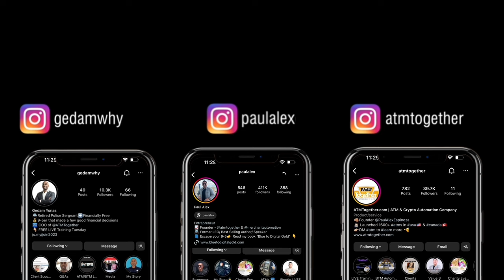DO THIS If You Want a Sustainable, Long-Term ATM Business (I run 25 ATMs)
Start your own ATM machine business and start making passive income

Hey everyone, Juan Jeronimo here, CEO of ATMTogether.com, and in this video I'll show the steps that you need to take in order to build a sustainable ATM business as a beginner. If you want to start an ATM machine business, you need to make some decisions right in order to sustain the business and not have to deal with problems that can literally destroy your business before you're even set up. From setting up the business properly, to choosing the right banks and having the right mindset, we'll talk about all the things you need to set in place in order to enjoy the fruits of your ATM withdrawal business without having to deal with any problems.